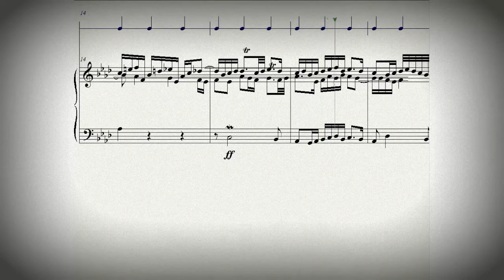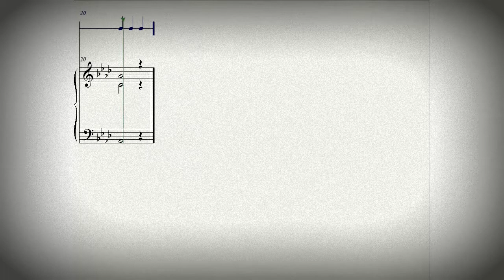DOK 4.8 - Fughato a 3 vozes (Ab) - Andante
Instrumento: Piano
Compositor: Daniel Oliveira
Vitória-ES - Brasil